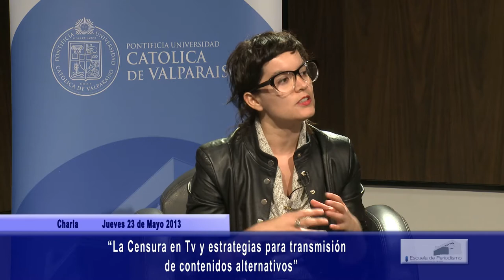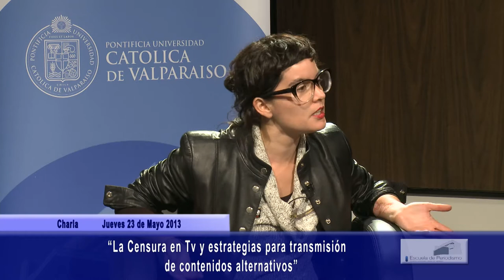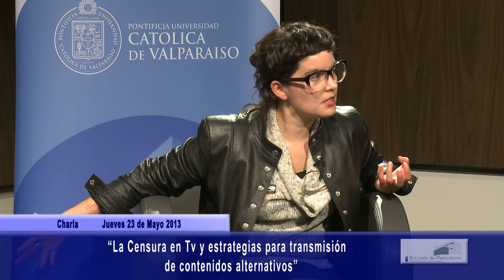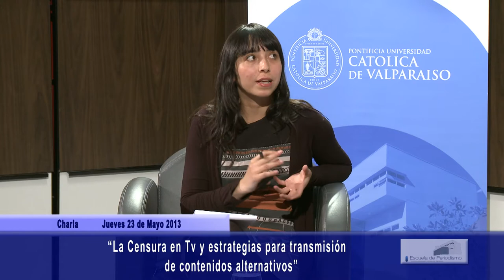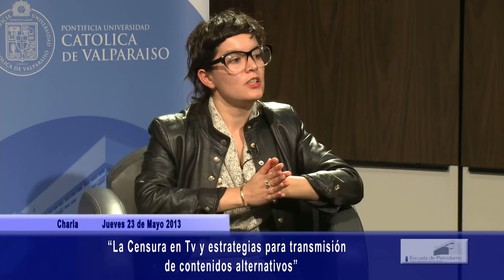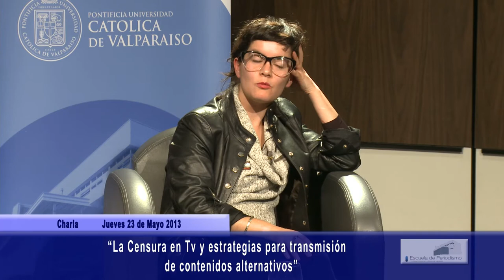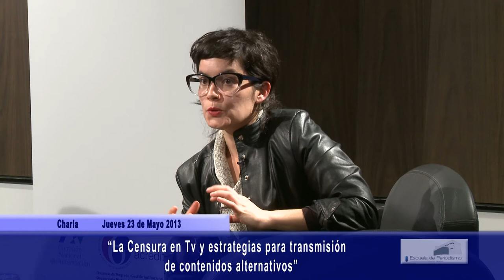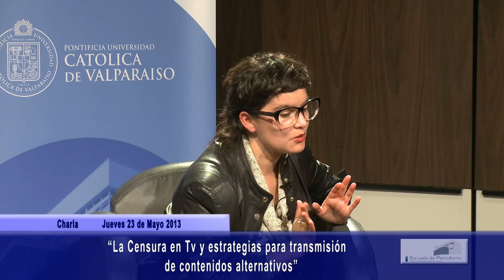Natalia Arcos: La censura en TV y estrategias para la transmisión de contenidos alternativos.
El Observatorio de Comunicación y Medios de la Escuela de Periodismo invitó a Natalia Arcos, ex-editora de contenidos del canal ARTV a conversar con estudiantes de periodismo sobre su renuncia a ARTV por la censura del documental "El Diario de Agustín" de Ignacio Agüero y Fernando Villagrán.
Tras 5 años de trabajo en este canal, Natalia Arcos presentó su renuncia debido a "todo lo que rodeó la censura de la emisión del documental "El Diario de Agustín", agregando que "me voy tranquila después de casi 5 años de gestión, donde siempre abogamos por un canal libre y democrático".
El propósito de esta Charla es conocer la realidad de los medios de comunicación y la censura a la que están sometidos, además, Natalia comentará las tácticas y estrategias utilizadas para transmitir contenidos alternativos a los de los canales tradicionales.